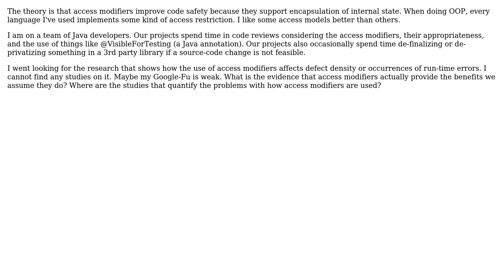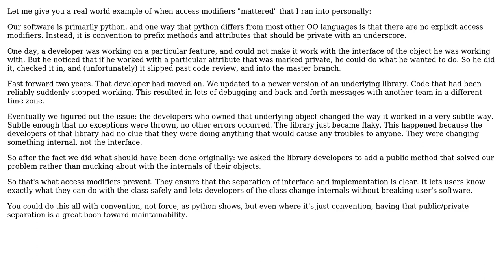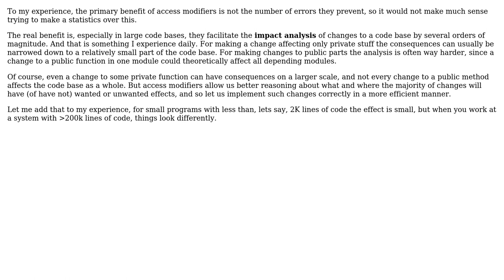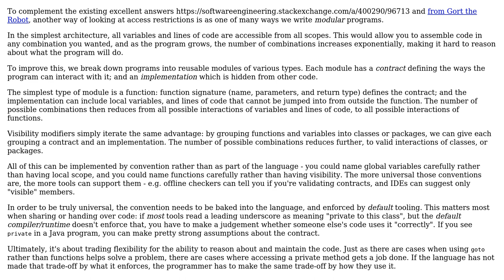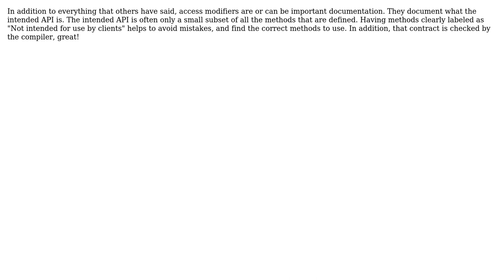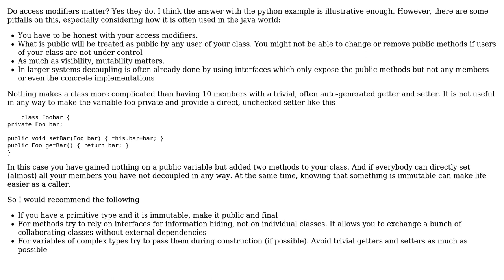Software Engineering: Do access modifiers matter? (8 Solutions!!)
Software Engineering: Do access modifiers matter?

With thanks & praise to God, and with thanks to the many people who have made this project possible! | Content (except music & images) licensed under CC BY-SA | Music | Images & others | With thanks to user Robert Harvey user Peter - Reinstate Monica user Martin Maat user Manziel user kutschkem user IMSoP user Gort the Robot user Doc Brown user ahoffer and the Stack Exchange Network Trademarks are property of their respective owners. You are responsible for your own actions.